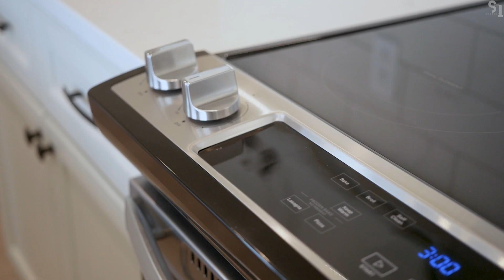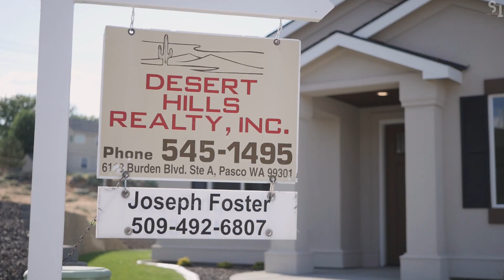Kapitula homes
MLS# 269202 Experience custom living at its finest with this beautiful home by Kapitula Homes! This home offers not only exquisitedesign and craftsmanship but also an awe-inspiring view. Nestled in the heart of a scenic location, this exceptional property is truly amust see. 3 bedrooms a den 2 full baths, 3 car garage, and well over 2000 sq. ft. View it today! Virtually staged. open house daily 11am-3pm